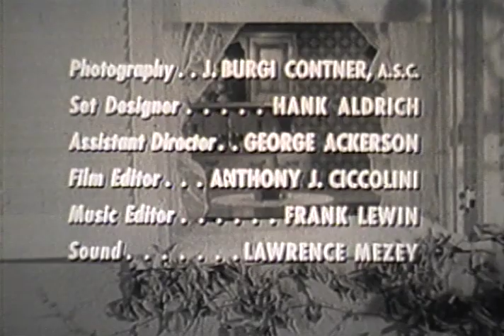The Goldbergs | Simons Maid & Butler | Jacques Aubuchon | Gertrude Berg | Lilyan Chauvin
Watch The Goldbergs Simons Maid & Butler on The Film Detective

Molly's rich Uncle Simon is about to stop by for a surprise visit. Uncle David: "If he's coming, it's something for you to do for him and not vice versa." Sure enough, Simon's Park Avenue apartment building is being torn down, and he plans to go to Europe for the four weeks it will take for his new apartment to be made ready for him. In the meantime, he offers Jake and Molly the "housewarming gift" of his two French servants to come to work for the Goldbergs while he is away, so that they don't leave his employment. Molly cleans the house thoroughly before they arrive, and gives them her bedroom, while she and Jake sleep on the convertible sofa-bed in the living room. Soon, the bills for gourmet food and liquor and automobile maintenance threaten to put Jake in debt for the next six months. Molly's friends are all mad at her because she can't "talk freely when help is present." David misses Molly's noodle soup and plain boiled chicken. Also, Harry the bookkeeper informs Jake that everyone on his staff wants a raise now that they see him arriving at work in a chauffeur-driven car. Molly's solution is for Jake to pay for the two servants to stay for two weeks at Pincus Pines, even though the only room left is the honeymoon suite. (UCLA Film and Television Archive)

Director: Marc Daniels
Writer: Gertrude Berg
Stars: Jacques Aubuchon, Gertrude Berg, Lilyan Chauvin